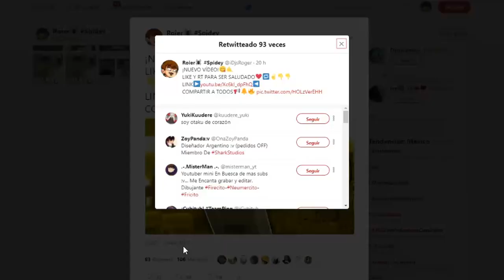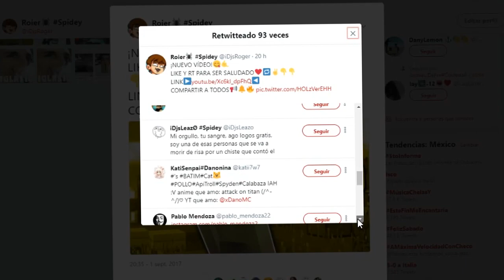LA SKIN MÁS VARONIL DE SMITE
HOY! les enseñare la SKIN más GAY de SMITE y quiero aclarar que no tengo nada en contra de los homosexuales , pero es más que obvio que esta SKIN esta inspirada en eso. Saludos ^^

👉CARACTERISTICAS DE MI PC :
-Procesador: AMD A8-7600
-Tarjeta Gráfica: Radeon R7 250 2GB
-Tarjeta Madre: Gigabyte F2A68HM-H
-Memoria RAM : 8gb HyperX Fury
-2TB Disco Duro
-Monitor 19.6"
-Teclado, Mouse y Headsets Eagle Warrior

Esta es la SKIN más GAY de SMITE! (no soy homofóbico :v)